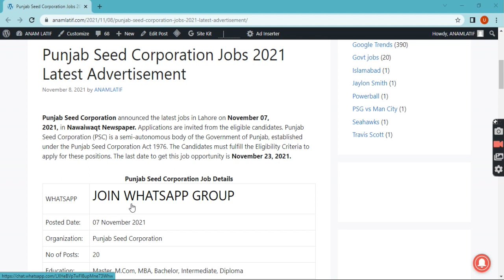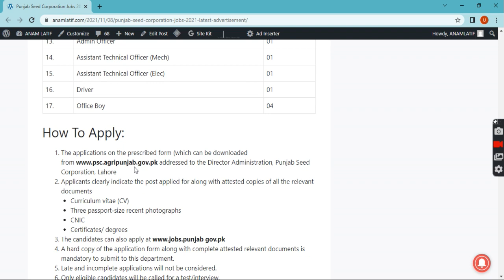Punjab Seed Corporation Jobs 2021